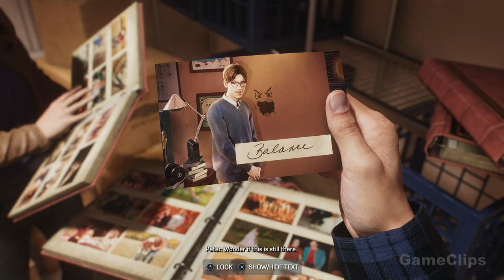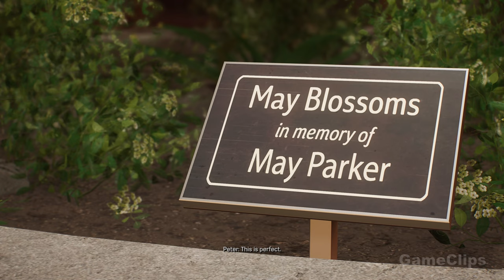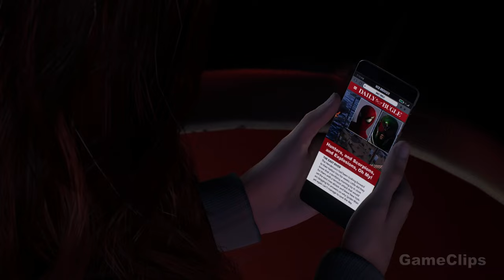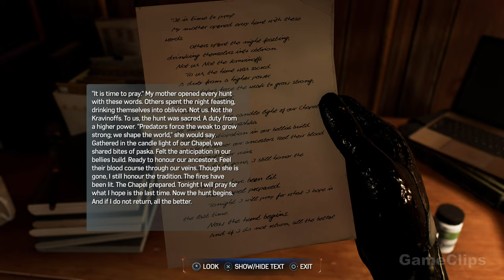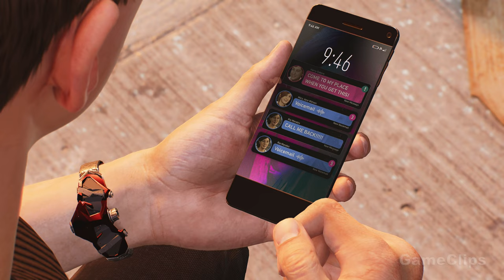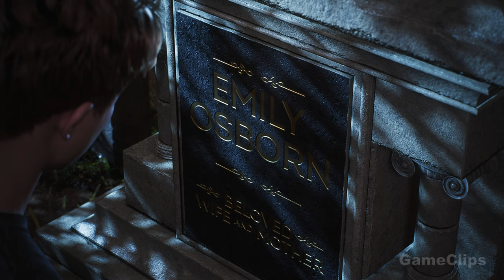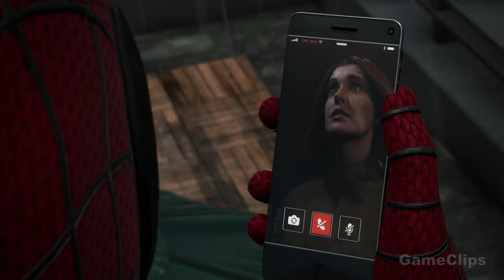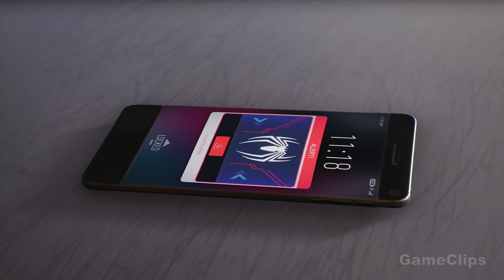SPIDER-MAN 2 Gameplay Walkthrough FULL GAME PS5 4K 60FPS No Commentary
SPIDER-MAN 2 PS5 Gameplay Walkthrough FULL GAME 4K 60FPS No Commentary